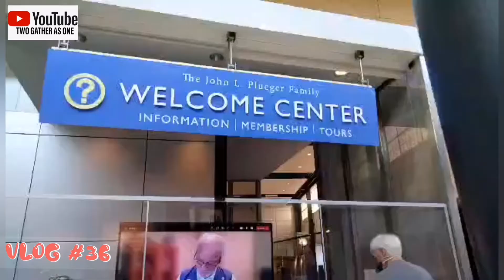TWO GATHER AS ONE GOES TO VIRGINIA, USA | VLOG #36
Let me give you a quick trip Outside New York City. Here is glance of The Steven F. Udvar-Hazy Center 14390 Air & Space Museum located at Pkwy Chantilly, Virginia!

We are not allowed to Vlog inside.
These are just few memorabilia to share.